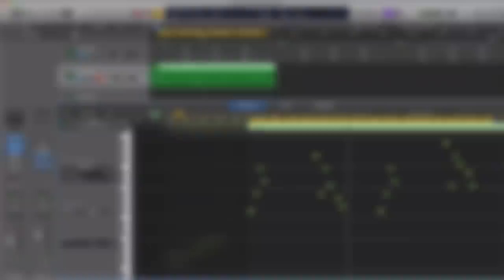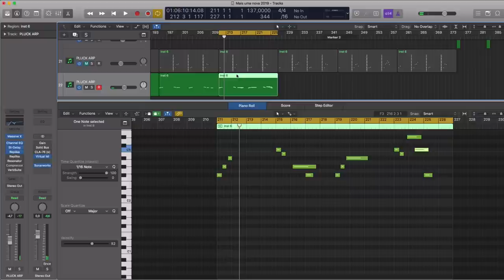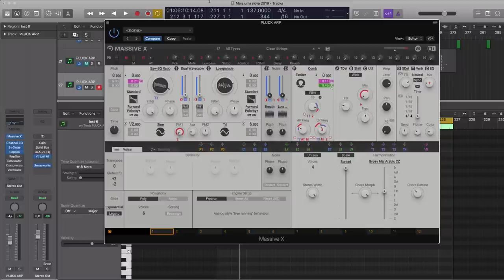Essa nova função do Massive X me deixou MALUCO!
Quer saber mais sobre o Desafio Psytrance?